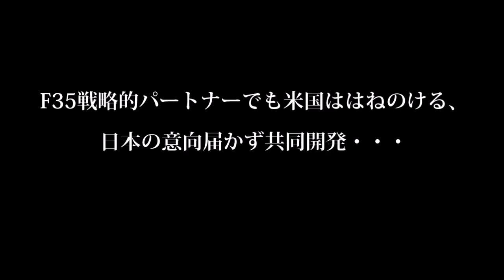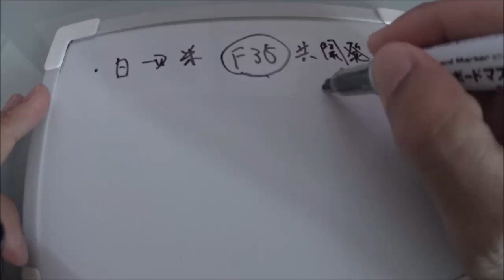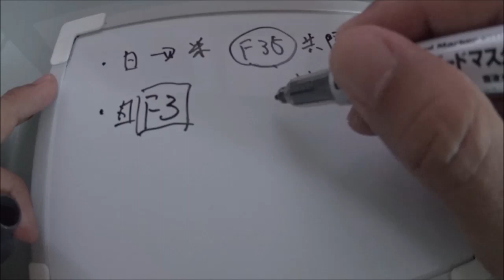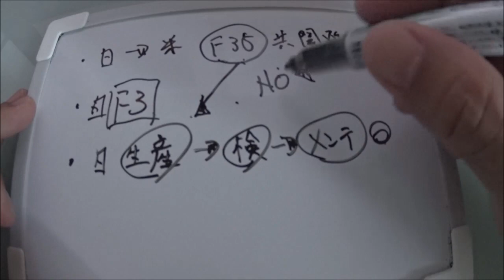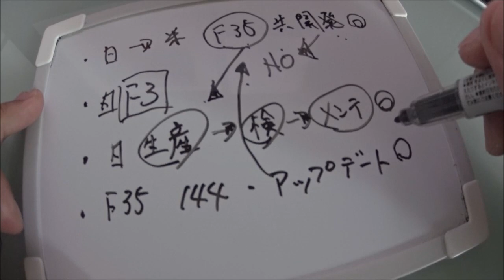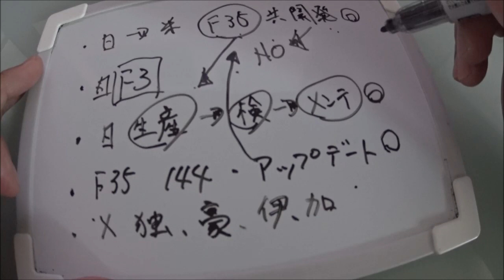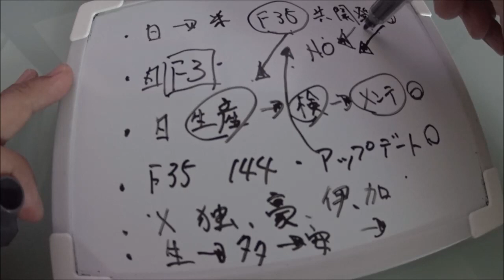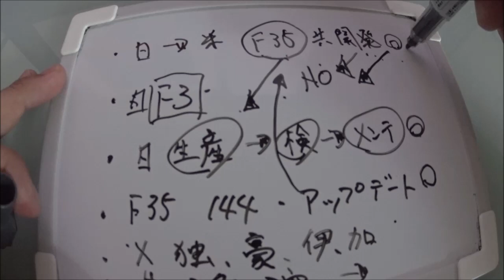F35戦略的パートナーでも米国ははねのける、日本の意向届かず共同開発・・・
・F35Aの訓練再開でも話題になるが、今日本が意向を締めているのが共同開発

・F35の共同開発だ、今頃と言われるかもしれないが

・F35を購入しない国は独、豪、伊、加といった国が

・毎年あるアップデートによるプログラム要素の開発費は必要になる

・日本と共同開発すると、日本のF3計画が加速する

関連動画

F35Aステルス引き揚げ？の深海作業支援船が那覇軍港に停泊、米国がF35ステルス機設計機密を開示！
【アグレッサー部隊】F-35も遂にアグレッサー機に！Su-57そっくりの新迷彩・コックピット映像も
【航空自衛隊】米国製ステルス戦闘機F 35戦闘機を105機購入へ、うち42機は垂直着陸型F 35B、計147機体制に…総額1兆2600億円以上！（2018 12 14）
【F 35J？】日本政府「F35」公式パートナー国への参加を米国防総省に打診、米は却下する方針

引用・転載「出典：海上自衛隊ホームページ」
引用・転載「出典：航空自衛隊ホームページ」
引用・転載「出典：陸上自衛隊ホームページ」

【衝撃 日本】シリアで中国製の対ステルスレーダーが日本購入予定のF35ステルス戦闘機に簡単に〇〇される！【海外が感動する日本の力】【日本に生まれて良かった】